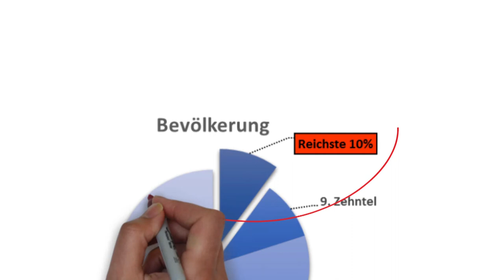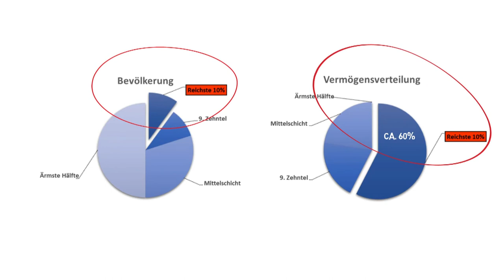Familienpolitik der Zukunft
►Erklärung der Fraktion zum Abschlußbericht der Enquete Kommission "Zukunft der Familienpolitik in NRW":